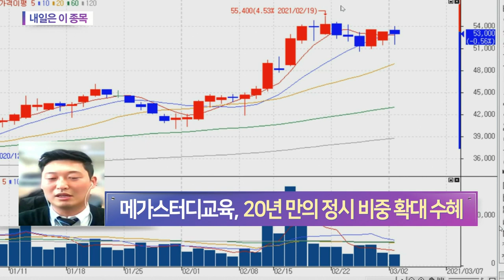메가스터디교육(215200)... 20년 만의 정시 비중 확대 수혜_내일은 이 종목 (20210226)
- 학생 및 성인 교육 콘텐츠 제공 기업
- 올해 오프라인 정상화 기대감
- 20년 만의 정시 비중 확대 수혜